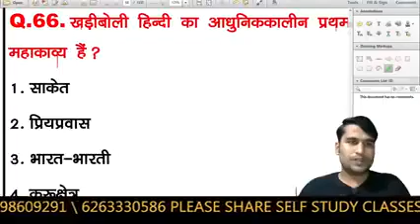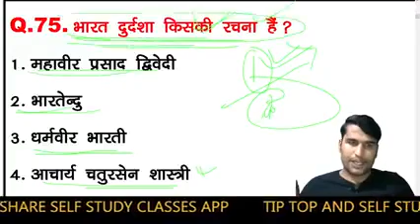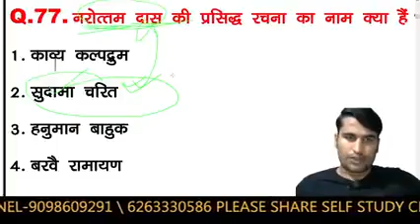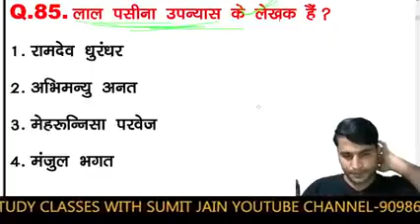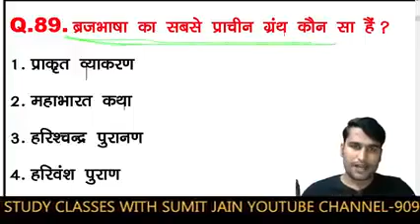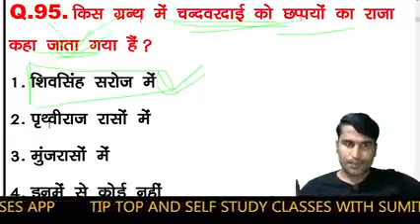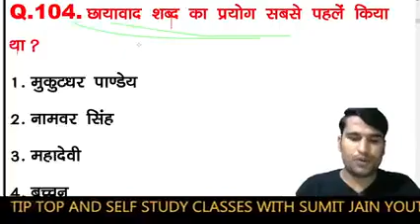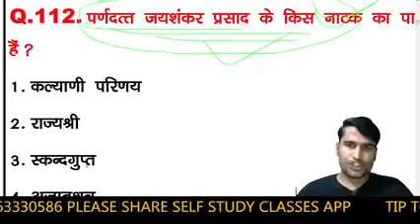/ हिंदी साहित्य सम्पूर्ण /hinditopquestion